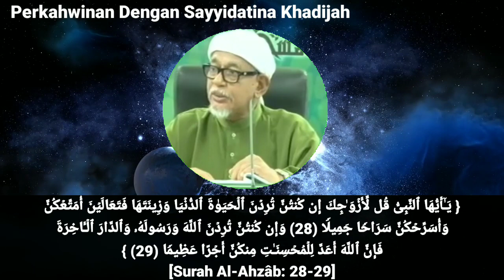Sirah Nabi Ms 59-61 | Kelebihan Khadijah Ra Yang Sangat Wajib Dipelajari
Menarik tak content / pengisian yg admin buat?

kalau menarik share dan tinggalah coment ye 🥺 supaya admin lebih bersemangat utk teruskan kumpul dan edit khutbah dan kuliah Tuan Guru 🥹

Sedia maklum admin buat ni tak dapat gaji, elaun atau upah dari sesiapa walaupom begitu kami tetap manusia perlukannya utk hidup di bumi ini yg menjadi jambatan utk kita perolehi ni'mat syurga di alam akhirat 💪

Admin telah mengorbankan Tenaga, Masa dan Harta utk menjalankan amanah khazanah ilmu 💚 yang mana ketiga aspek inilah yg manusia boleh melangsungkan kehidupan😊

Kepada yg ingin memberi saguhati / hadiah utk admin boleh transfer di sini. Terima Kasih 🤗

Ahmad Syirazi
Maybank